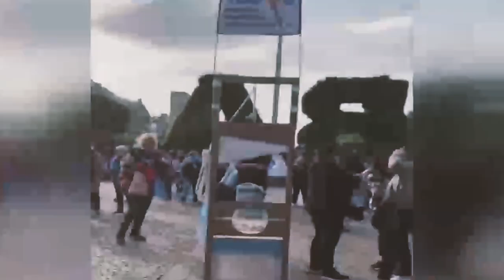Última víctima del lawfare: Cristina Kirchner | Los casos más escandalosos de guerra judicial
Las grandes fortunas, y sus partidos, utilizan la guerra judicial y toda la violencia que arrastra para conseguir lo que no son capaces de ganar en unas elecciones democráticas.

Contra Petro en Colombia, el encarcelamiento a Lula da Silva en Brasil, el golpe de estado en Bolivia, la persecución de Rafael Correa en Ecuador y su última víctima: Cristina Kirchner en Argentina. Los casos de guerra judicial no son únicamente en América Latina, en España lo hemos visto contra Podemos desde el principio.